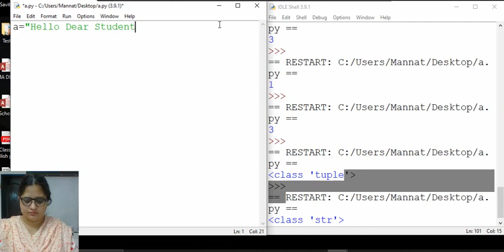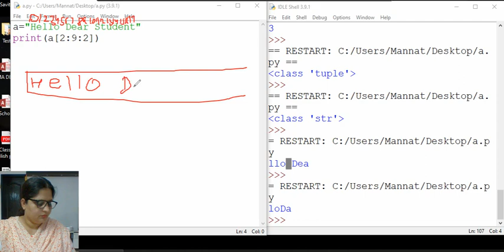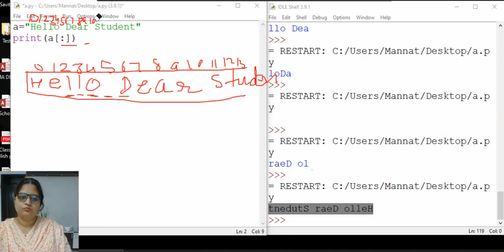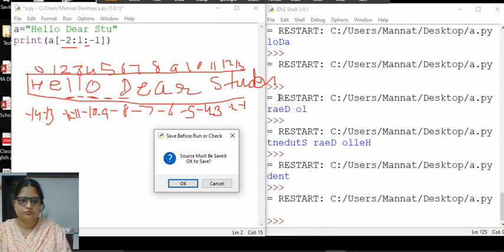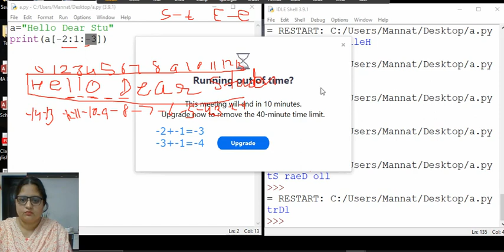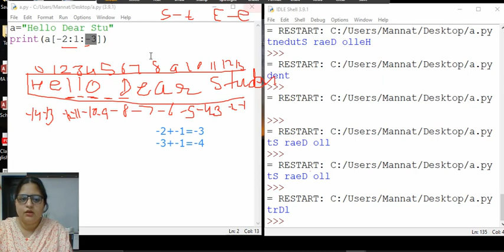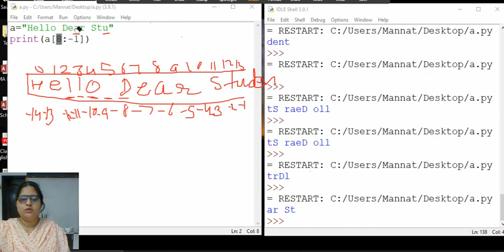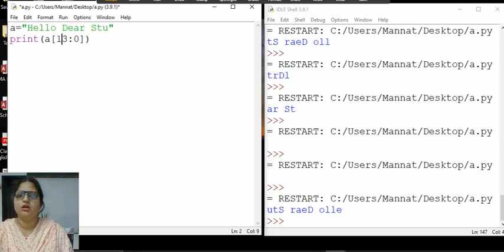2. Tuple, List and String (Slicing) - Part 2